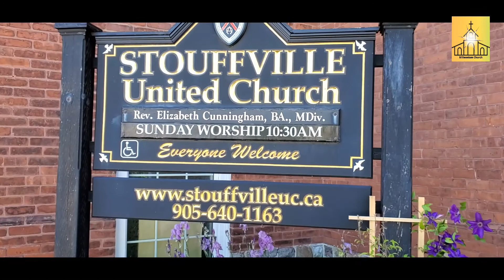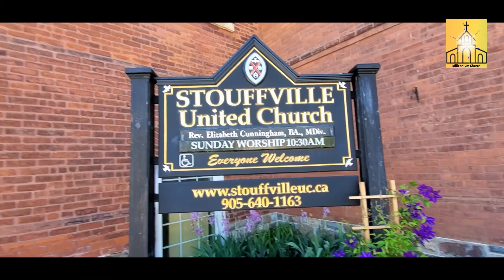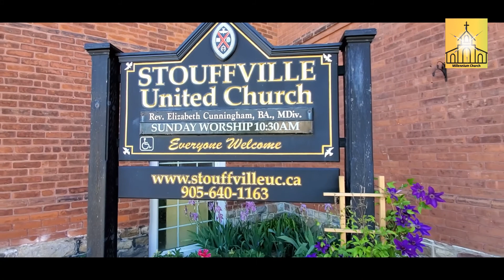Stouffville United Church for video today / Millennium Church/ 27